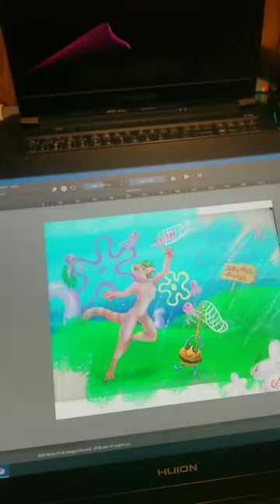Jellyfish Fields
Did this commission for  Sparkles on FB. it is so cute! They had such a creative theme! it was so fun to make ^w^

Would you like a commission?

krita digital tablet painting